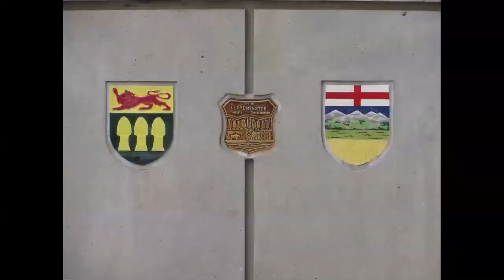Vlog 1051 2017 Looks Good To Me Maxwell's Vlogs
Well, let's try this again. We have a New Address for fan mail and such. Send me your letters, decals  and things to the address listed below. Thanks!

check us out on VidMe I need 50 follower to lift the upload cap so I can bring more videos to the page

Lloydminster, Alberta
Canada
T9V 3C2